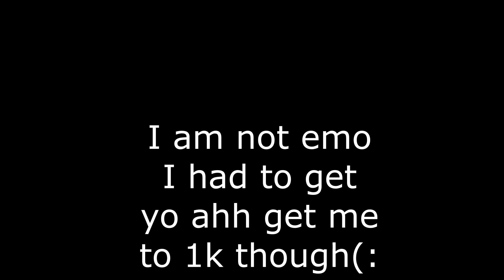I am Emo Now